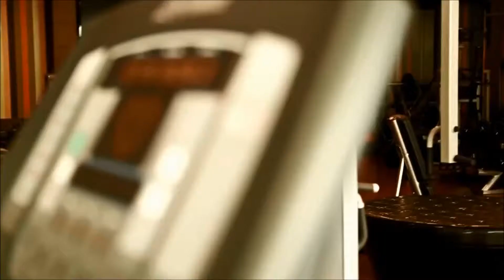atlantic paradise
condomínio de frente para o mar, em Itapema Meia Praia SC